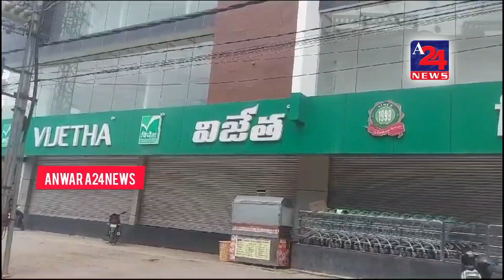విజేత సూపర్ మార్కెట్⁬ను సీజ్ చేసిన GHMC# కమీషనర్..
హైదర్⁬గూడ⁬లో విజేత సూపర్ మార్కెట్⁬ను జీహెచ్ఎంసీ కమీషనర్ రోనాల్డ్ రోస్ సీజ్ చేశారు. రాజేంద్రనగర్⁬లో అధికారులతో కలిసి సెప్టెంబర్ 26 మంగళవారం రోజున ఆయన పర్యటించారు ...
ఈ క్రమంలో తన ముందే చెత్తను రోడ్డుపై పడేశారు విజేత సూపర్ మార్కెట్⁬ సిబ్బంది. దీంతో సీరియస్ అయిన రోనాల్డ్ రోస్ .. వెంటనే ఆ సూపర్ మార్కెట్ ను సీజ్ చేసి రూ. 50 వేల రూపాయల జరిమానా విధించారు.
హైదరాబాద్ లో విజేత సూపర్ మార్కెట్ అంటే తెలియని వారంటూ ఉండరు. సామన్యుల నుంచి ధనికులు వరకు అందులోకి వెళ్తుంటారు. సిటీలో మంచి బ్రాండ్ క్రియేట్ చేసుకున్న ఈ సూపర్ మార్కెట్ వార్తల్లోకి ఎక్కడం ఇదేం మొదటిసారి కాదు. గతంలో మదీనాగూడ, చందానగర్‌ ప్రాంతాల్లో ఉన్న విజేత సూపర్‌ మార్కెట్‌లో ఓకే సమయంలో ఫుడ్‌ సేఫ్టీ అధికారులు దాడులు చేశారు. అధికారుల సోదాల్లో నిర్వహకులు స్టోర్‌లో నాసీరకం పదార్ధాలను విక్రయిస్తున్నట్లు గుర్తించారు.